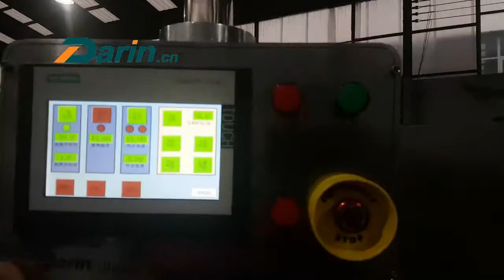How it's made Kellogg's cereal bar/rice bar 0086-15953112671